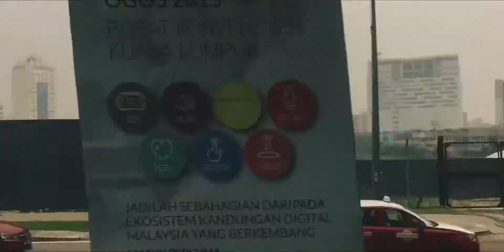MotoGP Sepang 2015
A video summary of my first MotoGP experience in Kuala Lumpur/Sepang, Malaysia (23/10 - 26/10).

I'm never gonna forget this unforgettable yet exciting all around experience I had with the most awesome mates. Despite having to limp almost everywhere (thanks to the silly crash in early October), the fun went on till the very last day. My view towards Malaysia changed drastically. From what is a place for holidays to me, turned to be a place full of exhilaration. By far, this is definitely one of the best highlights in my life.

All footages are captured using an iPhone 6S. Edited with iMovie for iOS, Final Cut Pro and Chromic.